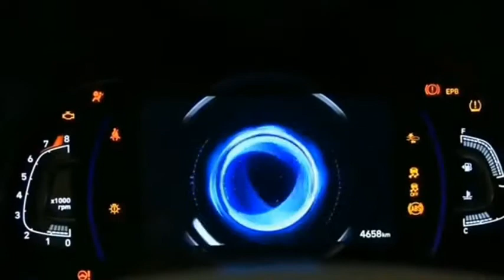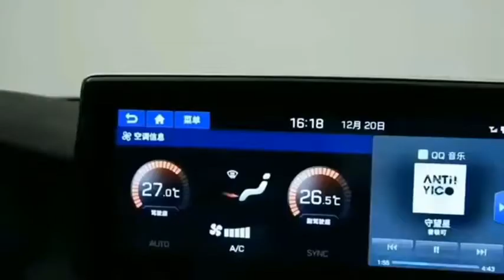2021 Hyundai TUCSON and TUCSON N Line – Hyundai TUCSON 2021[Auton]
2021 Hyundai TUCSON and TUCSON N Line – Hyundai TUCSON 2021[Auton]
2021 HYUNDAI TUCSON FACELIFT - All New Interior and Exterior Facelift FirstLook

Hyundai is outfitting to dispatch the fourth-age Tucson soon, and the new average size SUV will partition conclusion with its outside styling.

As announced, the following Tucson will be founded on the polarizing Vision T idea, which was uncovered at the Los Angeles engine show last November and included Hyundai's approaching structure language.

Ensuing abroad covert operative shots have recommended the most recent Tucson will mitigate the look, yet somewhat, with Hyundai configuration manager SangYup Lee in any event, disclosing to Motor Authority a year back it will "go ballistic" individuals.

Presently YouTube channel AtchaCars has transferred its own renderings of the up and coming Tucson, putting together them with respect to the Vision T idea and the abroad covert operative shots.

The outcome? True to form, the new Tucson will start banter with its most recent understanding of Hyundai's mark 'falling' grille, which currently conveniently coordinates its headlights.
[Auton]